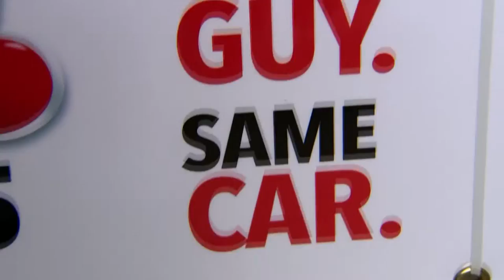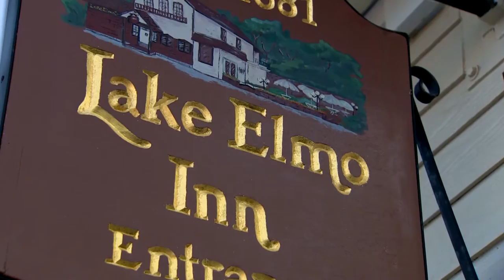Daughter Finds Long Lost Mustang for Her Parents (2015)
In this Land of 10,000 Stories clip, Boyd Huppert tells us about a family's beloved Mustang and how they were reunited with it 50 years later.

Follow KARE 11 on Instagram this Land of 10,000 Stories clip, Boyd Huppert